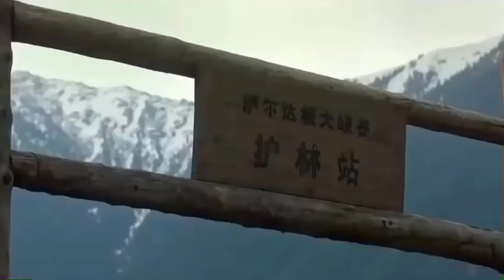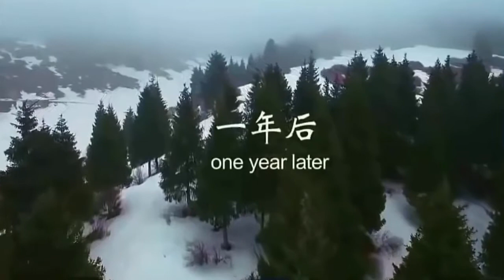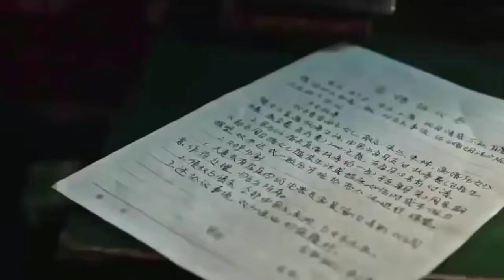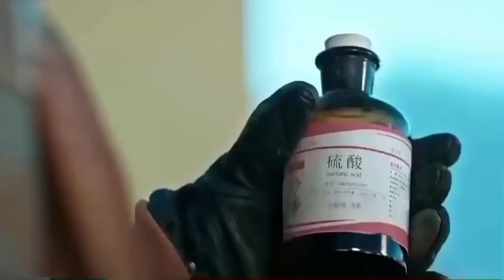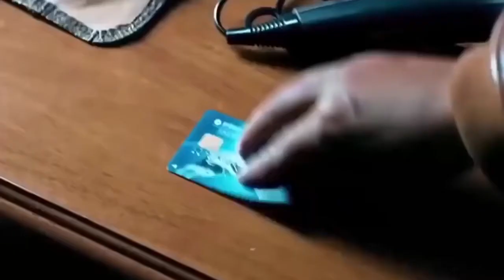Phim Hành Động BẦY SÓI BÁO - THÙ | Thuyết minh hay nhất | Thích Bếp